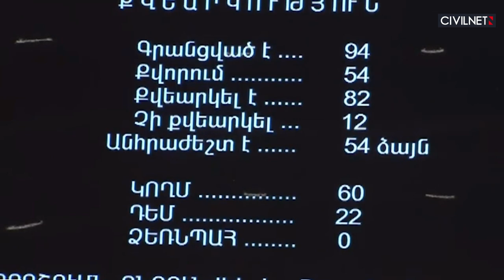Azerbaijan detains senior Karabakh officials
📍Azerbaijani President Ilham Aliyev pulled out of talks planned for tomorrow with Armenian Prime Minister Nikol Pashinyan and the leaders of France, Germany, and the EU.
📍Top officials from the EU, U.S., and Russia met in Turkey for previously undisclosed emergency talks on Karabakh just days before Azerbaijan launched its offensive last month, Politico reported.
📍France plans to sell weapons to Armenia, the two countries’ foreign ministers confirmed.
📍Armenia’s parliament voted to join the International Criminal Court, ignoring repeated and unusually strong warnings from Russia about the consequences of doing so.
📍Azerbaijan detained former Karabakh Presidents Arkadi Ghukasyan, Bako Sahakyan, and Arayik Harutyunyan, as well as Davit Ishkanyan, the ex-parliament speaker.
📍Kristinne Grigoryan, Armenia’s former human rights defender, will head the country’s newly formed Foreign Intelligence Service.

Credits: Ruptly